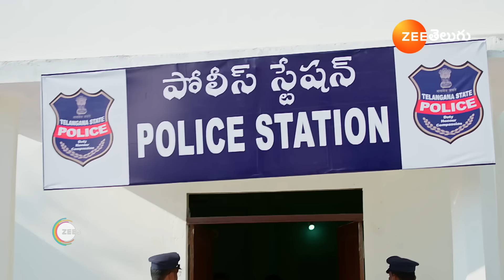Nindu Noorella Saavasam | Ep - 176 | Mar 5, 2024 | Best Scene 2 | Zee Telugu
The sudden demise of Arundhati, a doting mother of four and the wife of Major Amarendra, shatters her family. Will Bhagamathi, the kids’ caretaker, be able to take Arundhati’s place?